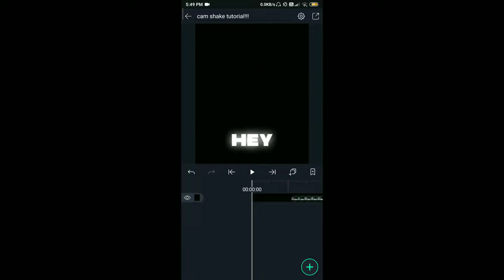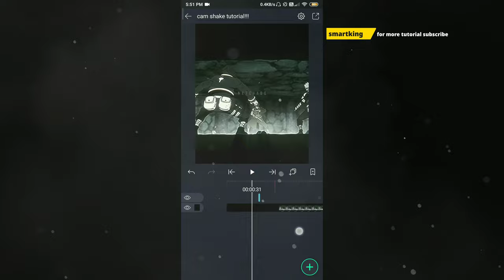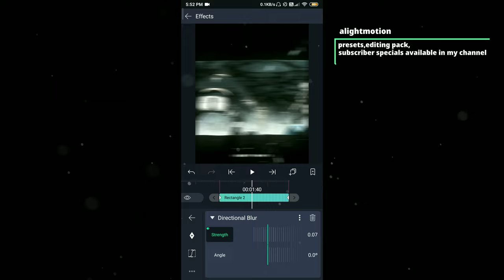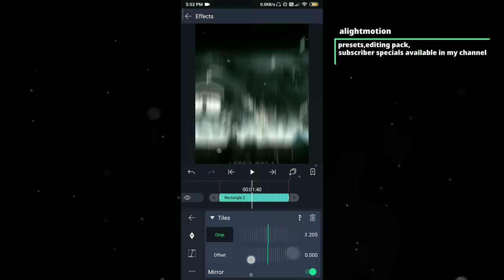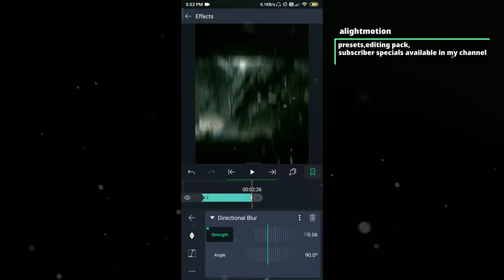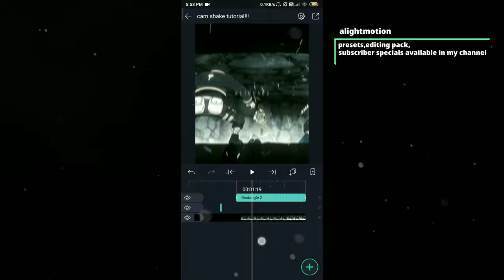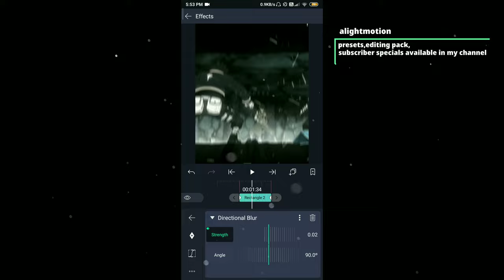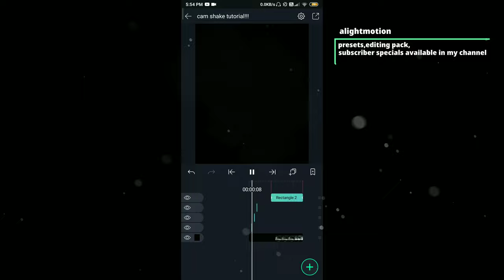how to do cam shake on alightmotion - alight motion tutorial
cam shake effect tutorial on alight motion | smartking

alight motion tutorial, alight motion shake, alight motion new version

in this video you will learn how to make cam shake on alightmotion.

the effects which I used in the tutorial is
•copy background
• directional blur
• tiles

free preset after reaching 100 likes💓
here as promised ✨

program : alightmotion 3.6.1

∆anime∆
naruto shippuden

∆character∆
obito uchiha

tory lanez colt 95 rare remix
shower sembri remix

Topic covered

Cam shake on alight motion,
Smooth cam shake on alight motion,
Easy shake on alight motion,
Shake like ae on alight motion,
Alight motion tutorial cam shake,